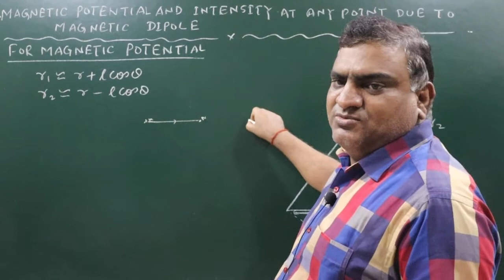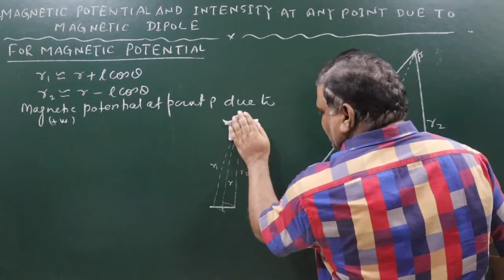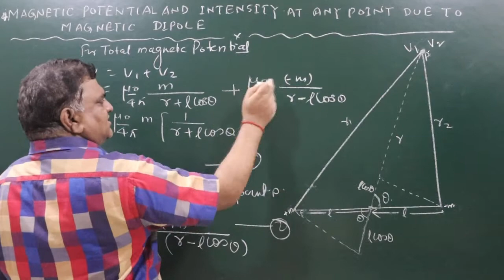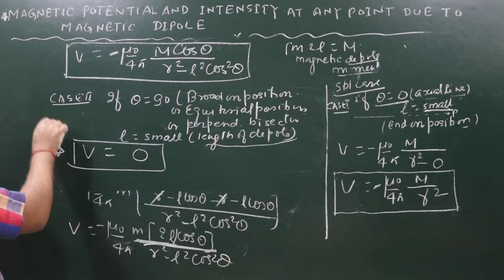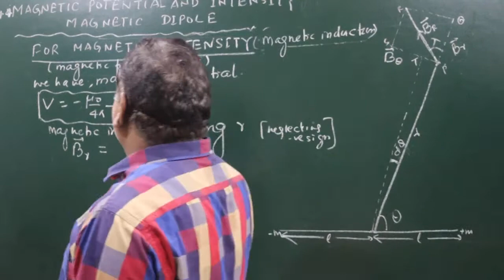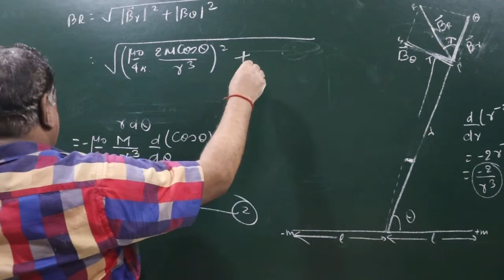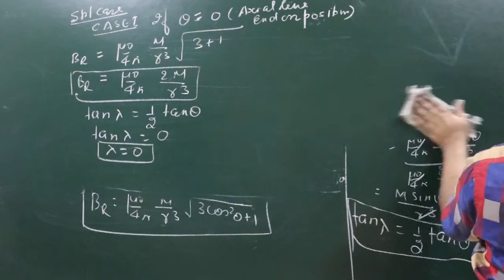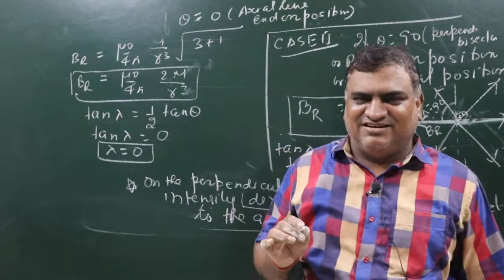Permanent magnetism|07|Magnetic potential & intensity at any point of Dipole(12/JEE/NEET)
BYRKJsir innovation#12/JEE/NEET